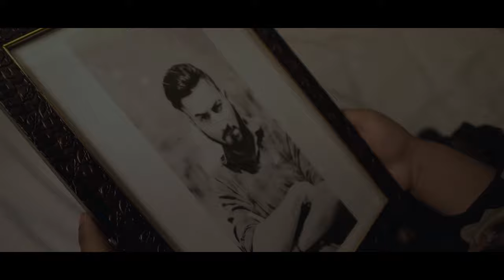Osh Wasaan | Rishab Raino | Kashmiri Song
Producer : SearchKashmir
Singer & Music : Rishab Raino
Lyrics & Composition : Rishab raino
Cast : Rishab raino & Syed Nargis
Mix & Mastered : Rishab Raino
DOP : Gufran Sheikh
Edit & Grade : Gufran Sheikh
Make up : Manu Bebo
Story, Screen play & Directions : Rishab Raino
Special Thanks : Bilal Baghat, Shishant Chaku, Ayaz Music, Hotel Saffron & Arfaat.
-0-
Audio available on major stores and for caller tunes.

Resso:
Song is live
Instagram Stories:
Song is live